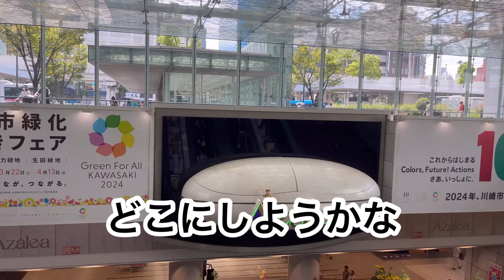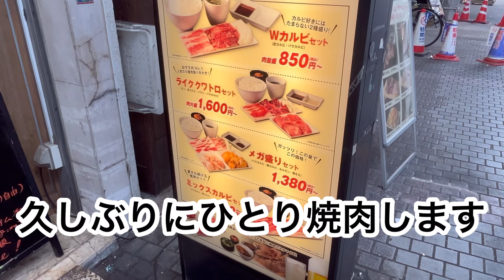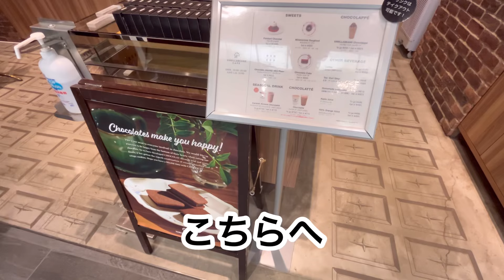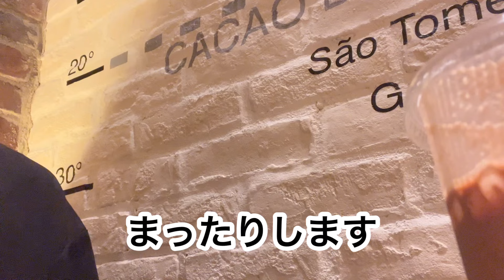【川崎Vlog】㊗️住宅ローン完済！💵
おっさんの週末Vlog🚶‍♀️
概要はXにて後日公開予定！